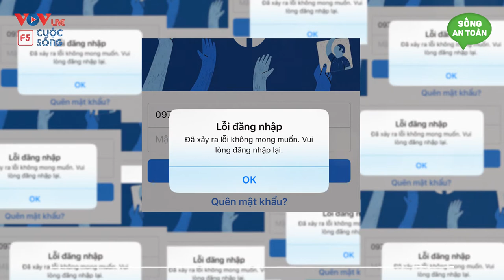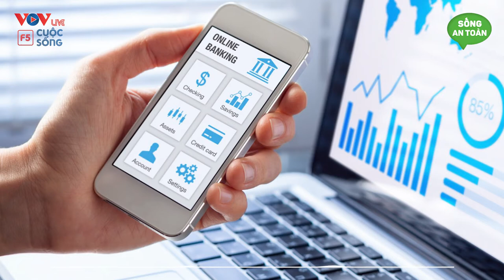Hiểm Họa Khôn Lường Khi Giao Dịch Trực Tuyến | Sống An Toàn | Vovlife